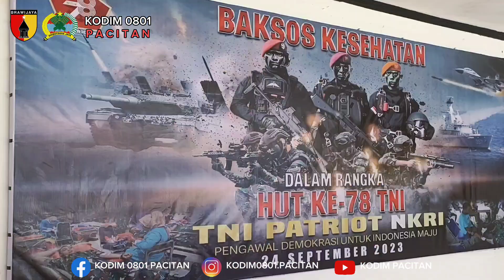Pengobatan Masal Dan Pembagian Sembako HUT TNI Ke 78 TA. 2023#tni_angkatan_darat#dispenad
HUT TNI Ke-78 TA. 2023, Kodim 0801/Pacitan Gelar Bhaksos Kesehatan.

Pacitan - Pagi ini, dalam rangka untuk memperingati HUT TNI Ke-78 Tahun 2023, Kodim 0801/Pacitan menggelar kegiatan bakti sosial Kesehatan berupa pengobatan masal, pembagian sembako dan donor darah yang berlangsung di Makodim Jl. Letjen Suprapto No. 42 Pacitan, Minggu, (24/09/2023).

Dengan mengusung tema "TNI Patriot NKRI Pengawal Demokrasi Untuk Indonesia Maju", kegiatan bakti sosial tersebut diikuti ratusan peserta, terdiri dari TNI, Polri, PNS, Persit, Bhayangkari maupun masyarakat.

Kegiatan pengobatan masal dan donor darah terselenggara berkat kerjasama antara Kodim 0801/Pacitan dengan Palang Merah Indonesia (PMI) Kab. Pacitan dan Poskes 05.10.25 Kab. Pacitan, sebagai upaya memberikan pelayanan kesehatan gratis kepada masyarakat.

Sementara itu, Komandan Kodim 0801/Pacitan Letkol Inf Roliyanto, S.I.P., M.I.P. mengatakan, bahwa pada hari ini seluruh satuan jajaran TNI secara serentak melaksanakan bakti sosial kesehatan berupa pengobatan masal, pembagian sembako serta donor darah, hal itu untuk memperingati HUT TNI ke-78 Tahun 2023.

"Ini merupakan kegiatan kemanusiaan, tujuannya untuk memberikan bantuan kepada orang yang membutuhkan, dan juga sebagai wujud solidaritas antar sesama manusia", ucap Dandim saat dikonfirmasi awak media di lokasi.

Lebih lanjut, ia menambahkan melalui kegiatan donor darah kali ini diharapkan dapat berkontribusi menyumbangkan darah kita demi menjaga persediaan darah khususnya di Kab. Pacitan, agar tetap tersedia jika sewaktu-waktu dibutuhkan.

“Banyak manfaat dari donor darah, selain untuk membantu antar sesama, dengan melakukan donor darah secara teratur diketahui dapat menjaga kesehatan tubuh kita dari berbagai macam penyakit, salah satunya jantung", ujarnya.

Ditanya soal target yang dicapai dalam kegiatan bakti sosial tersebut dirinya menjawab, "Kita mencari donor darah sebanyak-banyaknya dengan tujuan untuk membantu masyarakat yang membutuhkan, termasuk di dalamnya kita menyediakan pelayanan kesehatan gratis untuk menjaga kesehatan masyarakat agar dapat beraktivitas seperti pada umumnya", jelasnya.

Selain itu, orang nomor satu di Kodim 0801/Pacitan tersebut juga mengajak kepada seluruh anggota TNI senantiasa dapat bersinergi dengan semua komponen bangsa lainnya, untuk dapat berkontribusi membantu tugas-tugas kemanusiaan.

“Terima kasih atas partisipasi yang diberikan, setetes darah anda sangat berharga demi keselamatan nyawa orang lain. Mudah-mudahan ini menjadi amal kebaikan kita semua dan bermanfaat bagi sesama", ungkapnya.

Disamping melaksanakan pengobatan masal dan donor darah, dalam momen ini Dandim 0801/Pacitan juga memberikan paket sembako kepada masyarakat kurang mampu, sebagai bentuk perhatian serta untuk membantu mencukupi kebutuhan sehari-hari.